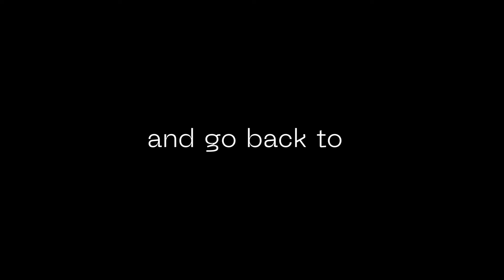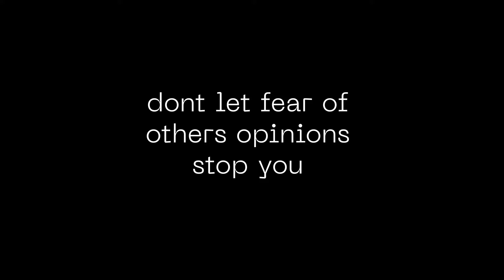Spending The Day Alone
Today I just spent the day to myself and went on an adventure alone.

Im really proud of how this video turned out, I was going for a cinematic type of feel because ive really been inspired by heyxnatalie recently.

Im going to be making more videos like this in the future because they are super fun

I Went on an Adventure Alone.
SPENDING THE DAY BY MYSELF
Just me and my Skateboard
Film Making Cinematic Solo Skate Vlog